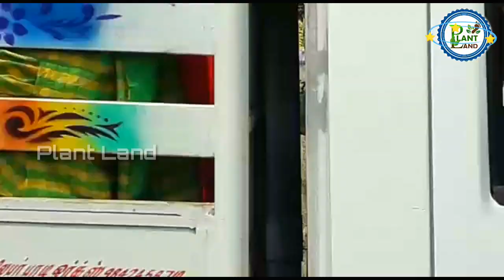Siravayal manchu virattu Highlights || சிராவயலில் சீறிப்பாய்ந்த காளை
siravayalmanjuvirattu2020 siravayal manjuvirattu siravayal jallikattu siravayal manjuvirattu whatsapp status siravayal manjuvirattu status jallikattu 2020 jallikattu live jallikattu jallikattu videos jallikattu songs jallianwala bagh jallikattu appu jallikattu 2020 highlights jallikattu funny videos tamil manchu virattu manchu virattu songs mattu pongal galatta mattu pongal gana song mattu pongal kolam mattu pongal kolam memes mattu pongal songs in tamil mattu pongal whatsapp status tamil eruthu kattu eruthu vidumn thiruvizha eruthukattu videos 2020 சீறி வந்த காளை . . . தாய் , குழந்தையை கண்டு அடங்கியது : Sivagangai Jallikattu festivalசிறாவயல் மஞ்சுவிரட்டில் சீறிப்பாந்த காளை Siravayal jallikattu 2020highlightsSiravayal Manjuvirattu சிராவயல் வாடிவாசல்Trending ஜல்லிக்கட்டு 2020 ஜல்லிக்கட்டு ஜல்லிக்கட்டு பாடல் ஜல்லிக்கட்டு காளை ஜல்லிக்கட்டு போராட்டம் ஜல்லிக்கட்டு மாடு ஜல்லிக்கட்டு காளை வளர்ப்பு முறை ஜல்லிக்கட்டு சாங் ஜல்லிக்கட்டு பாடல் whatsapp statusமஞ்சுவிரட்டுமஞ்சுவிரட்டு மஞ்சுவிரட்டு பாடல் மஞ்சுவிரட்டு படம் மஞ்சுவிரட்டு காளை மஞ்சுவிரட்டு பாடல்கள் மஞ்சுவிரட்டு காளை வளர்ப்பு மஞ்சுவிரட்டு விளையாட்டு